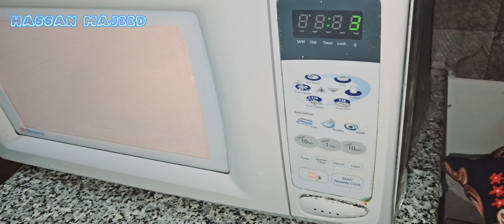ramzan seher o aftar | scam ho gaya mama sath | my daily vlog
ramzan mubarak
ramzan aftari
ramzan sahri
first vlog about ramzan
vlog about aftari
vlog about sahri
dishes
pakwan
parrot
grey parrot
funny parrot
masti
funny
fun